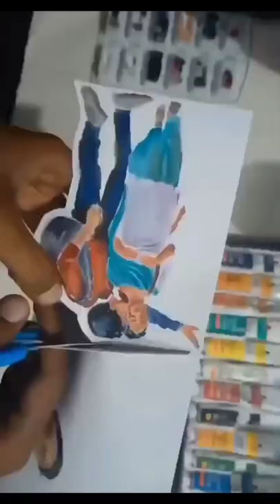Shershaah Vikram Batra Sidharth Kiara